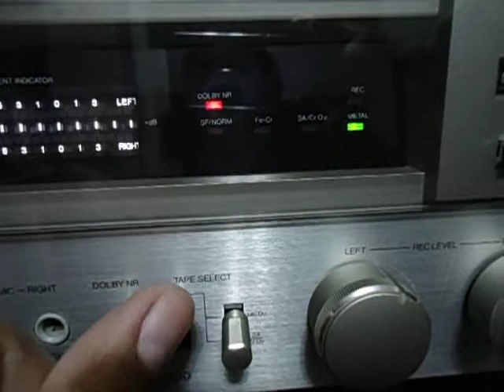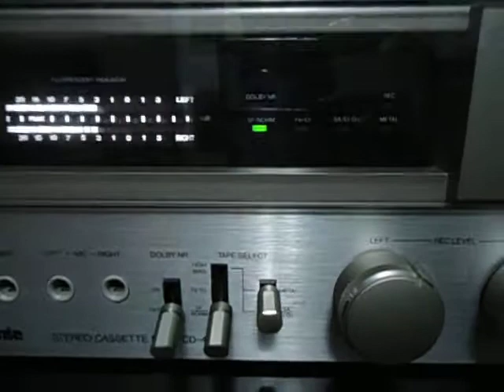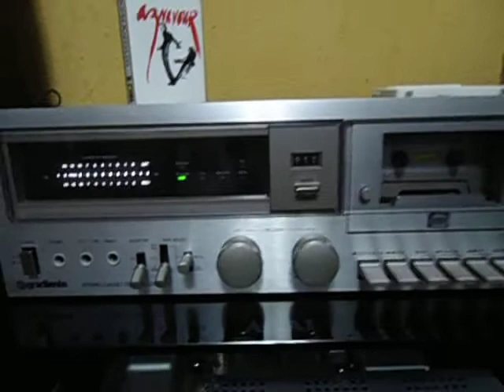TAPE DECK CD 4000 GRADIENTE - BY TREKUS VINTAGE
TESTE TAPE DECK GRADIENTE CD 4000 - IMPECÁVEL ESTADO DE CONSERVAÇÃO.